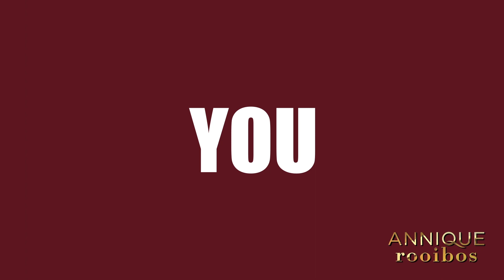Forever Healthy Vitamin E